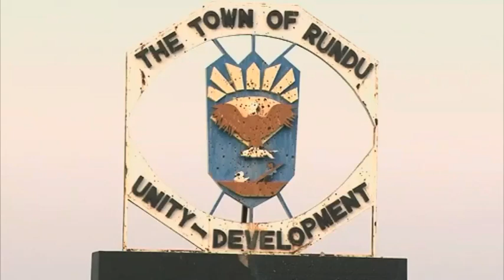Rundu Town Council raises N$300 000 for annual trade fair - nbc